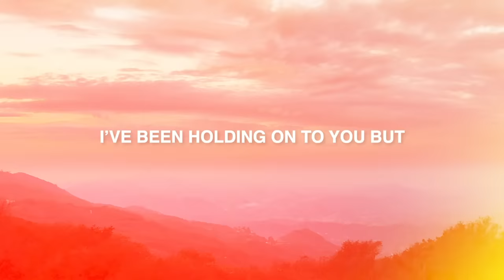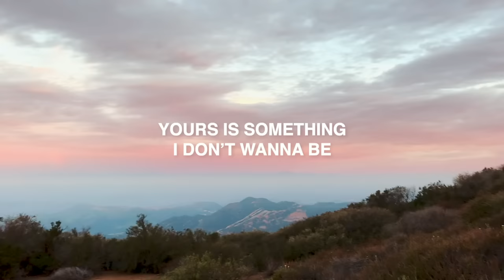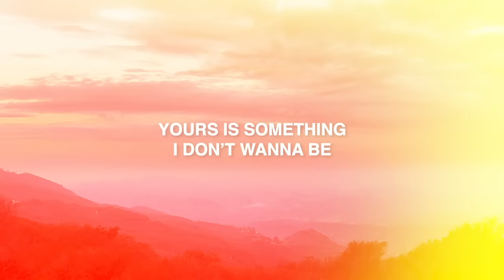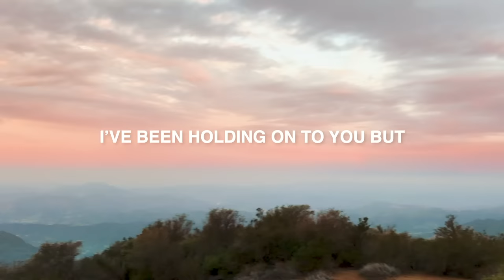Jake Scott - Yours - [Official Lyric Video]